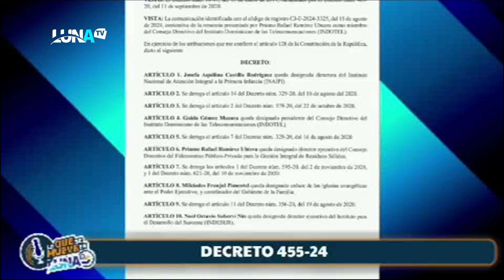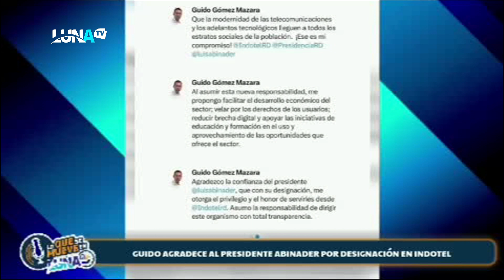lo que se mueve 22 08 24 b1